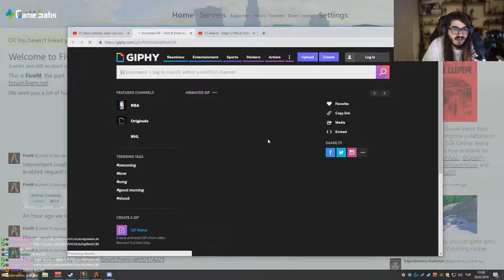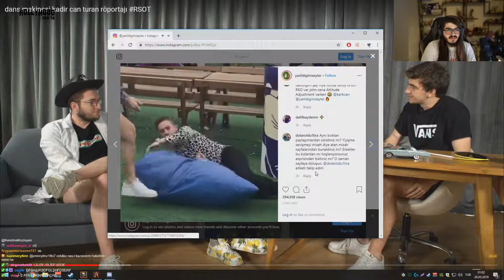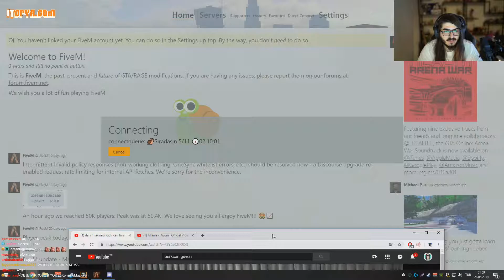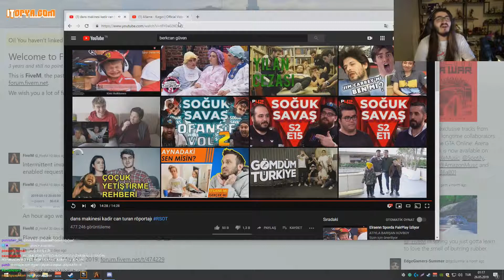Kendine Müzisyen - dans makinesi kadir can turan röportajı - İzliyor Yorumluyor